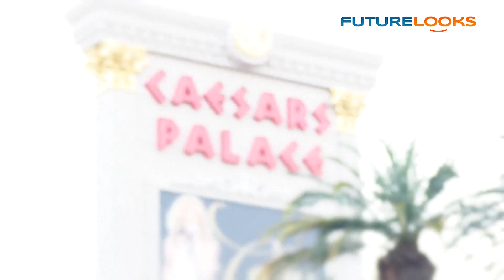CES 2012 - GIGABYTE Clears Up X79 Issues, Shows Off Their Z77 series, and Unveils their HD 7970 GPU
- Futurelooks was down at CES 2012 in Las Vegas just last week and we checked out a lot of things for you computer lovers! Starting with GIGABYTE, we get an official statement about the X79 motherboard BIOS issues, we check out their new Z77 series boards, and we also get a look at their take on AMD's new HD 7970 GPU.